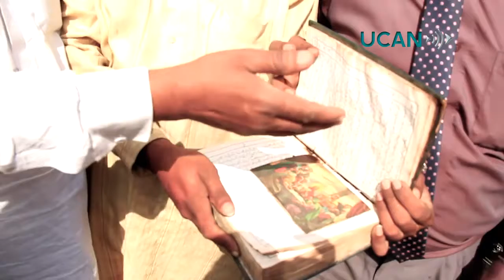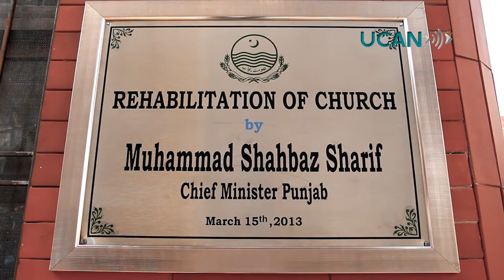Rehabilitation of attacked Christians in Lahore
More than 3,000 Muslims rampaged through Joseph Colony, a Christian area in Lahore, on March 9 after allegations that a Christian had Insulted Prophet Mohammed. Two Churches and 178 houses were torched in the incident.